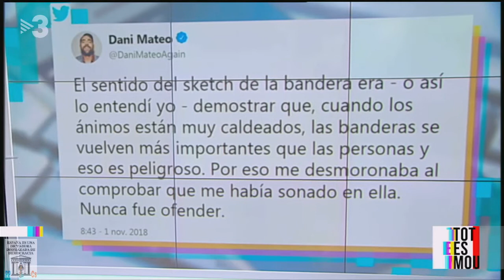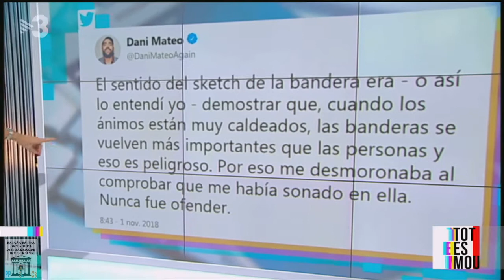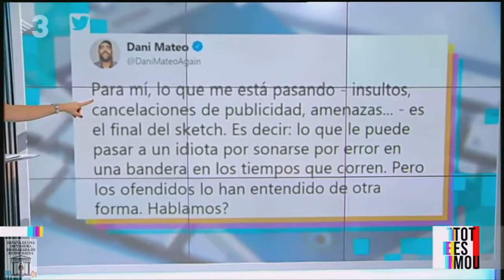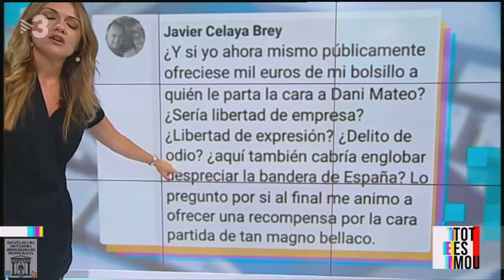Es pot fer humor amb les banderes?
Després de la polèmica desfermada pel gag de Dani Mateo al programa "El Intermedio", hem parlat dels límits de l'humor amb Toni Soler.

"Polònia" se suma a l'"Està passant" ironitzant amb la bandera de Dani Mateo.

06/11/2018